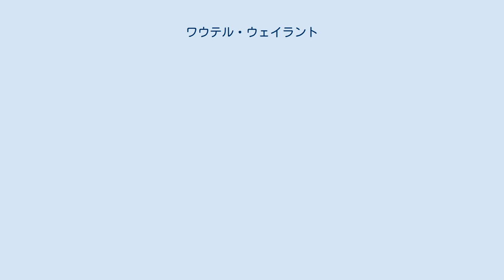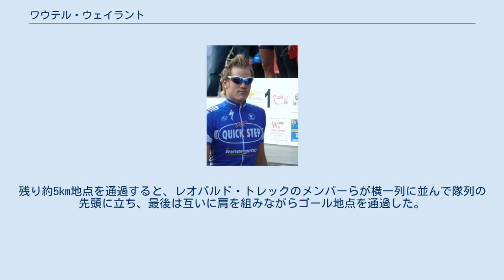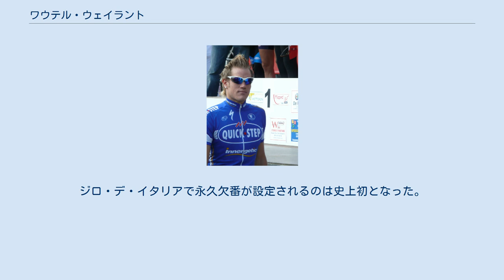ワウテル・ウェイラント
ワウテル・ウェイラント（Wouter Weylandt、1984年9月27日 - 2011年5月10日）は、ベルギー、ヘント出身の自転車競技（ロードレース）選手。
 2005年、クイックステップ・ダヴィタモンと契約を結んでプロに転向した。
 2011年、レオパルド・トレックに移籍。
同年のジロ・デ・イタリアに出場し、5月8日に行なわれた第2ステージで区間9位に入った。
 翌9日に行なわれた第3ステージで、標高957mのボッコ峠（山岳カテゴリ3級）からの下り、ゴールまで残り約25km地点で、左ペダルが道路脇の壁にぶつかって落車。
さらに約20メートルほど坂道を転がり落ち、血だらけの状態のまま意識不明となった。
病院に救急搬送するためのヘリコプターが呼ばれたが、適当な着陸地点を見つけるのに手間取った。
その間レース付きの医師らが心臓マッサージなどを施したものの、死去した。
 同レースに出場していた別府史之は落車の模様について、自身のTwitterで「ウィラント選手が下りで後ろを振り返った時に左側の縁石に顔から突っ込んでしまった」「彼の落車した瞬間を一部始終見ていたが打ち所が悪かった」と語っている。
 同レースの第4ステージは、区間成績等の順位付けを行なわない当人への追悼区間となった。
残り約5km地点を通過すると、レオパルド・トレックのメンバーらが横一列に並んで隊列の先頭に立ち、最後は互いに肩を組みながらゴール地点を通過した。
隊列の中には親友であるガーミン・サーヴェロのタイラー・ファーラーも加わった。
主催者側ではウェイラントの付けていたゼッケン108番を永久欠番とする事を発表した。
ジロ・デ・イタリアで永久欠番が設定されるのは史上初となった。